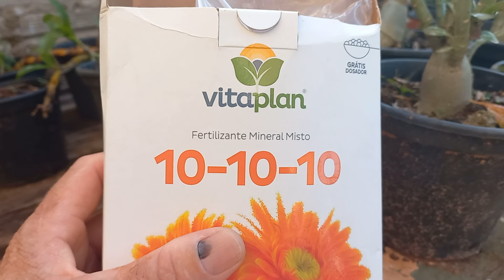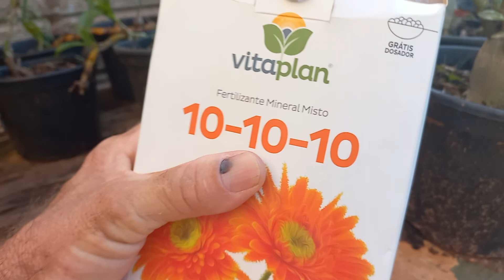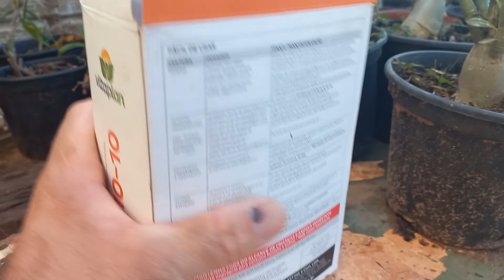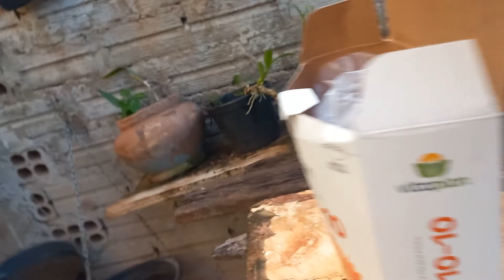ADUBO 10 10 10 EM ROSAS DO DESERTO, VAMOS FAZER O TESTE 🤔